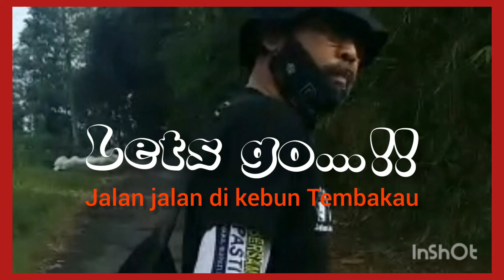Let's go...... !! KEBUN TEMBAKAU - LAIN Inohong Nagreg jalan-jalan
Jangan lewatkan tonton terus Channel LAIN Inohong Nagreg jalan - jalan di Agar tidak ketinggalan menonton youtube terkini yuk subscraibe channel LAIN Inohong Nagreg jalan - jalan .Aktifkan juga loncengnya supaya sahabat youtube dapat notifikasi vidio terbaru dari channel LAIN Inohong Nagreg